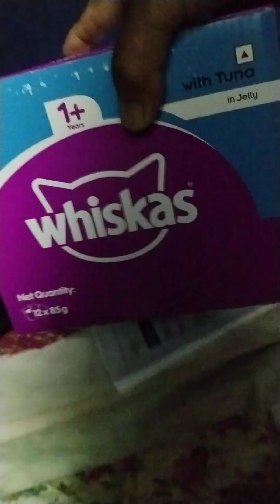Cat Dinner#Chicken and other items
Preparation of cats dinner. Chicken and other items.